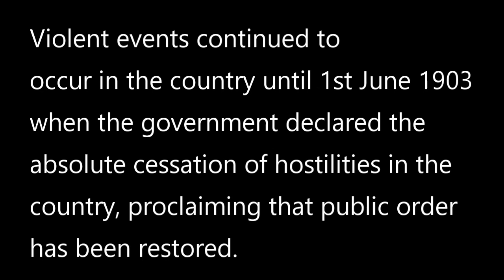Thousand days war: every week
See how 3 years long civil war played out as liberal opposition tried to overthrow first nationalist and later conservative government.
Darker color: Controlled territory
Lighter color: Territory occupied that week
Color in ocean: Naval blockade
If territory was occupied without flashing first it means it has been abandoned by army